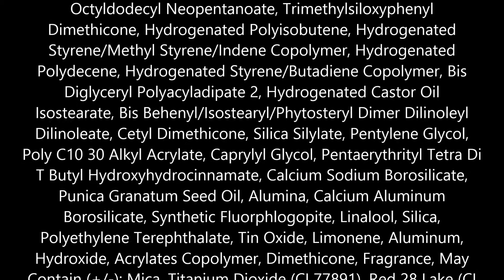Maybelline ColorSensational Color Elixir Lip Color, Mauve Mystique